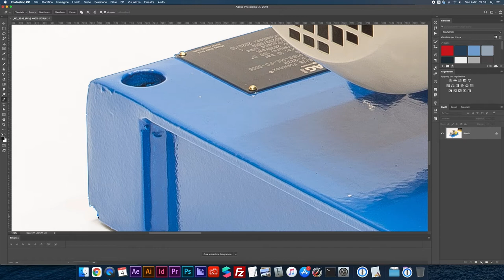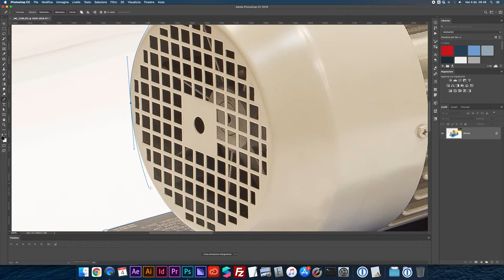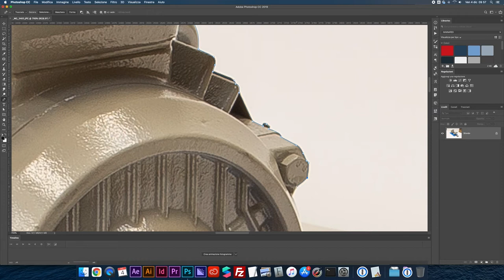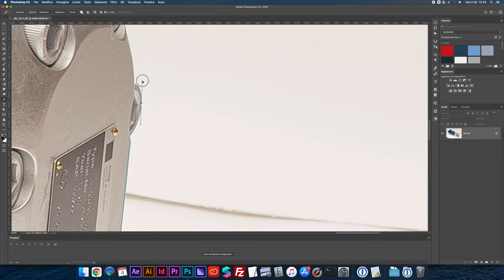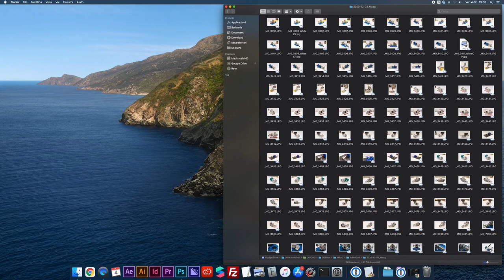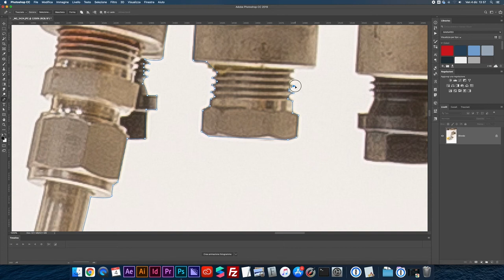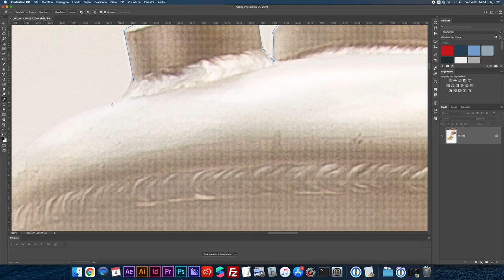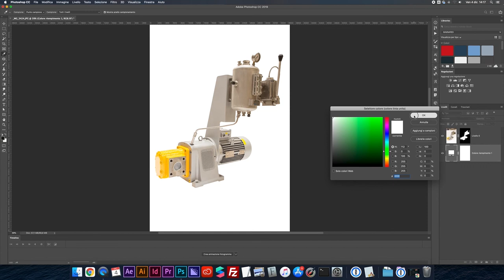Scontornare Macchinari Industriali - Shooting Foto Industriale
Vediamo alcuni step di post-produzione su uno shooting di fotografia industriale per un'azienda specializzata in meccanica di precisione. Questo è lo scontorno con tracciato di ritaglio.

🎙️ Rode VideoMicro